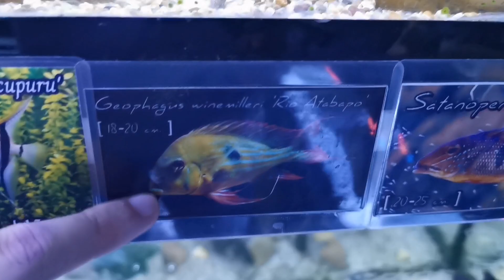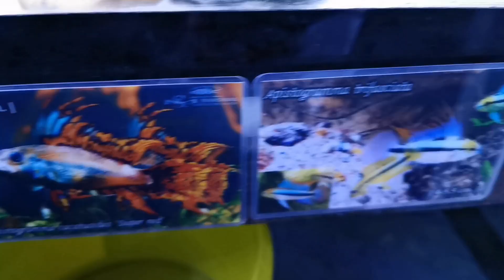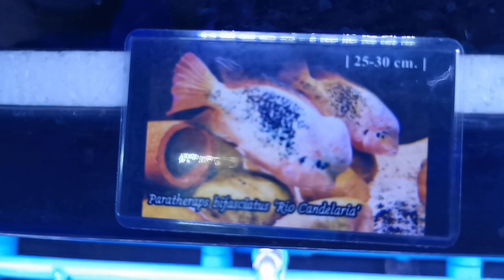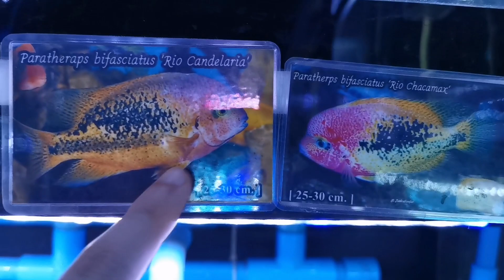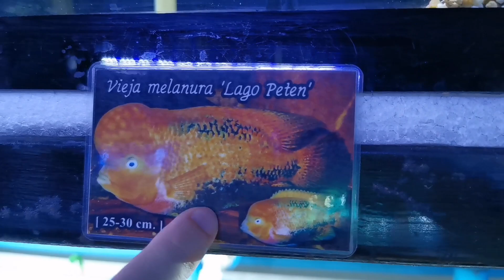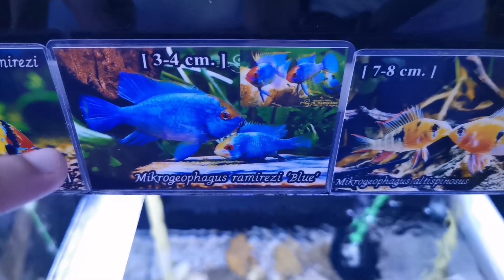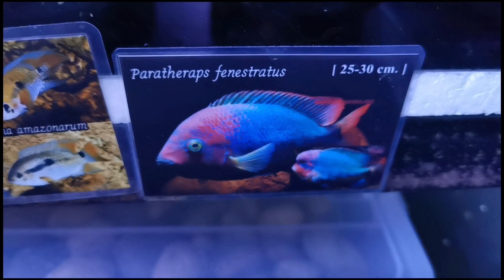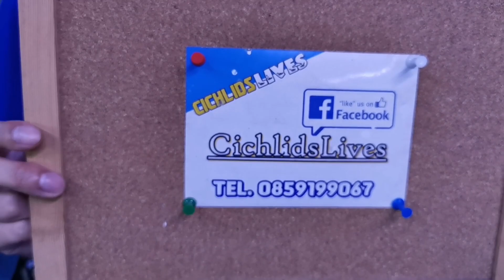Cichlids​Lives​ Shop​ (ปลา​หมอสี​สวยงาม​แห่งทวีปอเมริกา​กลาง​และ​ใต้)​Ep.16